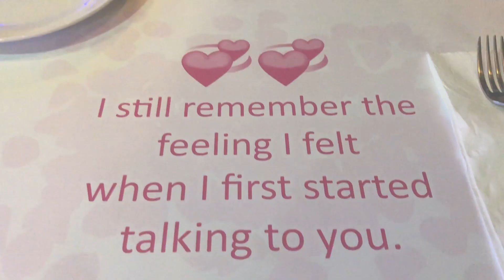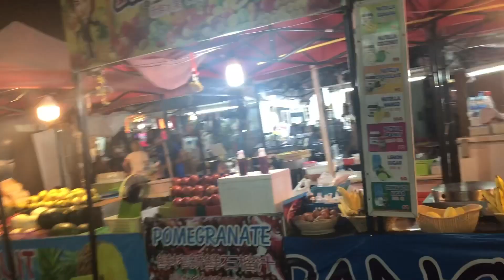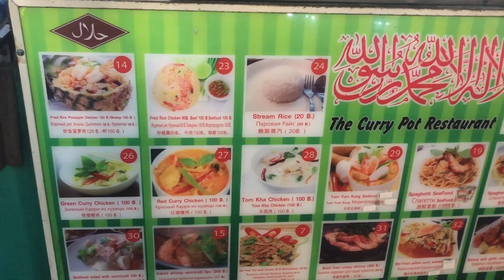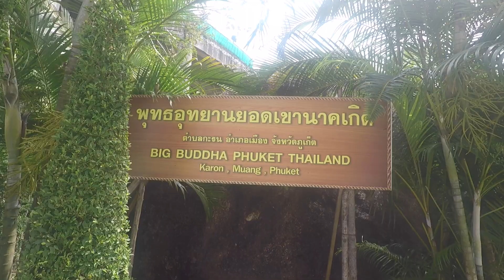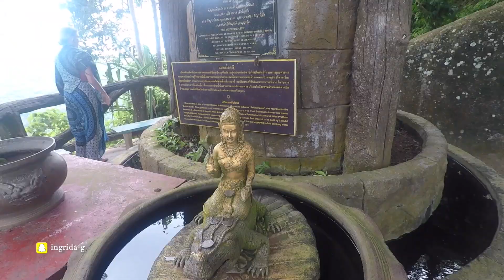Travel Vlog: THAILAND PHUKET - Elephant Sanctuary, Phi Phi Islands and more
Hi Friends!
If You've been following my channel, You'll know that I've just recently came part back  from Thailand! I've finally manage to edit part 2 - PHUKET, THAILAND Vlog! It took me like forever to edit it :) but it was totally worth the wait.
We had so much fun in Thailand. Here's a link for Part 1 - Bangkok

Loads of love xoxo
I.G.
Let's be friends (don't be shy, come say hi!)

Save big $$$ on Your jewellery orders from Sashka Co.
for the latest discounts and promotions.